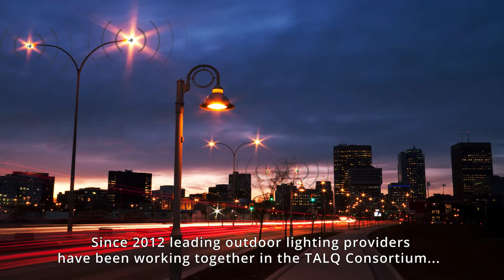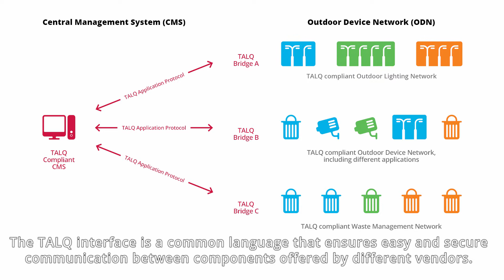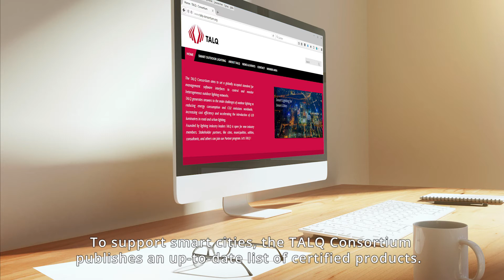TALQ Consortium: The Smart City Protocol - Global Interface Standard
The TALQ Consortium is establishing a globally accepted standard for management software interfaces to control and monitor heterogeneous smart city applications. This software protocol enables cities and municipalities to choose future-proof, interoperable and open solutions for Smart Street Lighting and other Smart City Applications from various vendors.

The TALQ Smar City Protocol is implemented by both software and hardware developers to enable multi-vendor solutions managing Smart City systems such as Smart Outdoor Lighting, Waste Management, Traffic Management, etc.

Learn more about the TALQ Consortium, its members and the certification process in the video.